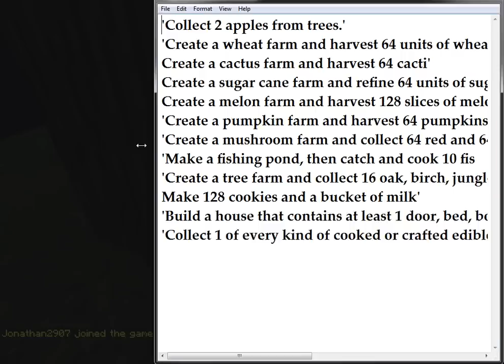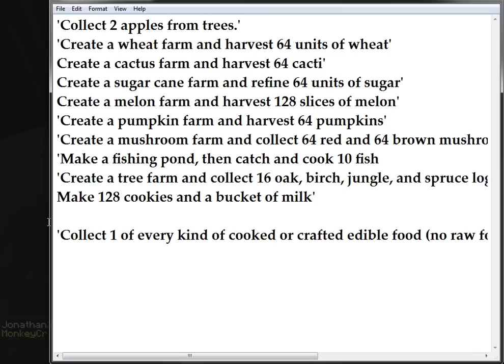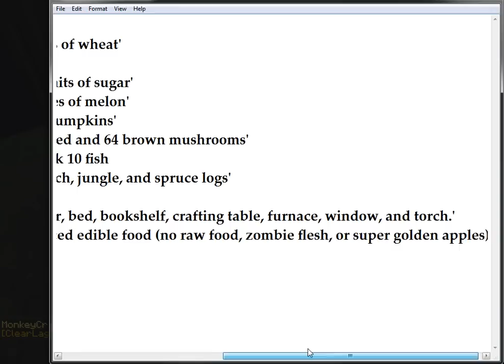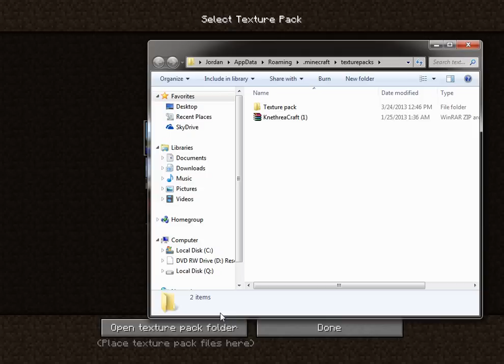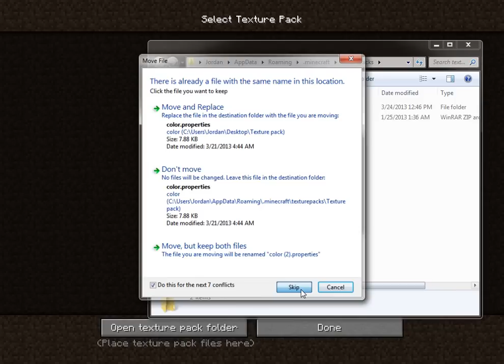XethonCraft Series - Skyblock (Games Server) - Episode One - The start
This is the first episode in my Xethon Network series!  This time we are playing skyblock, episode one - The Start.  We started our island and made a recording times.
Monday - MineZ
Wednesday - Games/Skyblock
Friday - Factions